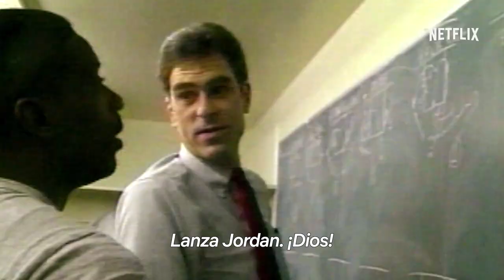The Last Dance | Avance | Netflix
ESPN Films y Netflix anuncian su coproducción "The Last Dance", una serie documental en 10 partes sobre uno de los grandes íconos del deporte y una de las dinastías más importantes en la historia del básquetbol: Michael Jordan y los Chicago Bulls de los años 90. Dirigida por Jason Hehir ("The Fab Five", "The '85 Bears", "Andre the Giant") y producida por Mike Tollin.